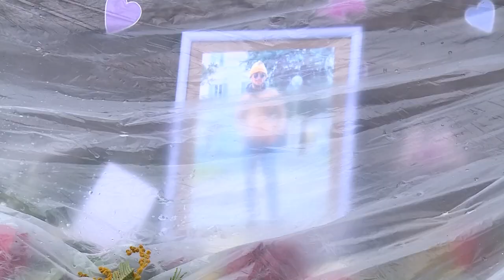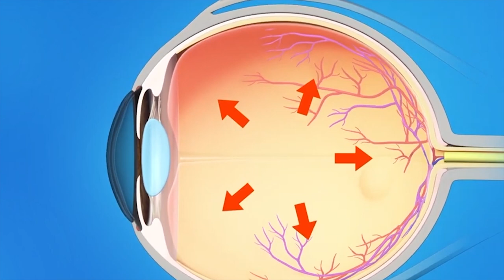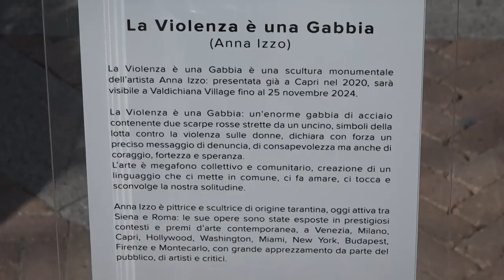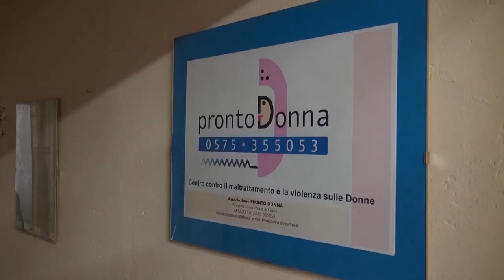Cronaca Aretina del 9.3.24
SOMMARIO

Trovato senza vita a 26 anni nei giardini del Porcinai, morto per cause naturali. Gli ultimi dubbi chiariti dalle telecamere

Scarica la pecora sbranata dal lupo in piazza Guido Monaco, allevatore denunciato

Maltempo, allerta meteo gialla in tutta la Toscana. Neve sull’Appennino

Quarant’anni dalla Medaglia d’Oro al Valor Militare alla Provincia di Arezzo: cerimonia nella sala dei Grandi

Settimana del glaucoma, anche ad Arezzo visite gratuite dal 10 al 16 marzo

Il generale Vannacci torna in città, ad Arezzo per presentare il libro “Il coraggio vince”

Al Teatro Petrarca in scena il trio “Appassionante” per celebrare la Giornata internazionale dei diritti delle donne